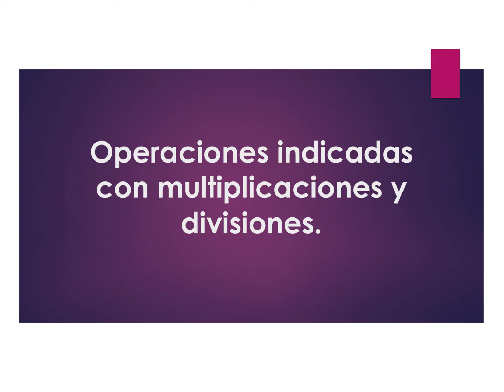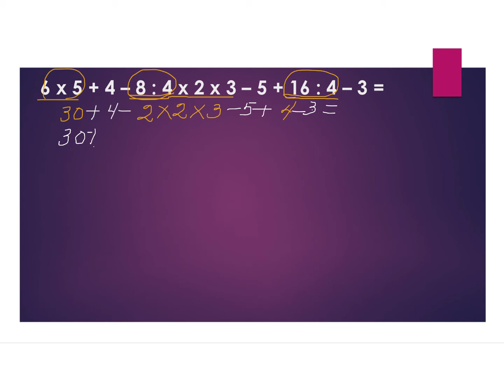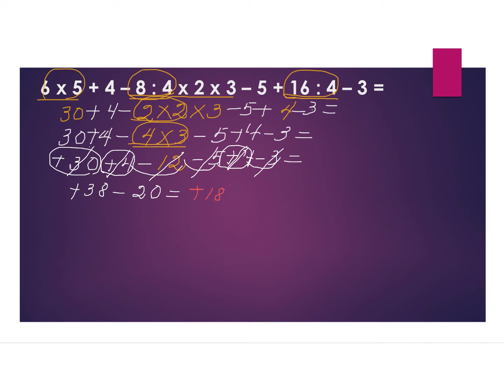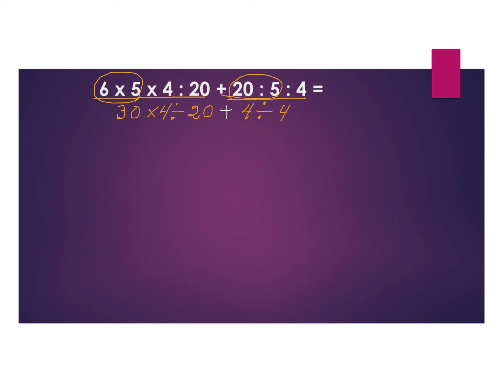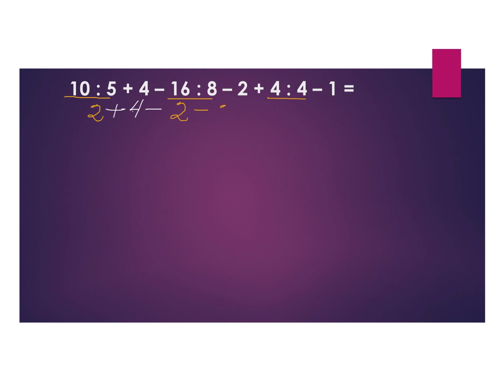Operaciones indicadas con multiplicaciones y divisiones.